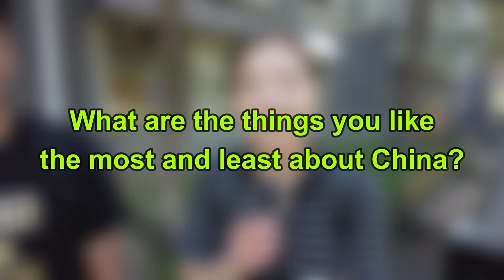WHAT DO MONGOLIANS THINK OF CHINA? Street Interview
Timecode

0:00 Intro
0:13 What comes to your mind first when you think of China?
1:10 Who are the famous Chinese people you know well?
1:55 If you get a chance to visit China, where would you go first?
2:57 Why are Mongolian youth so interested in learning Chinese?
4:43 What are the things you like the most and least about China?
7:16 What should we learn from the Chinese people?
7:48 Outro